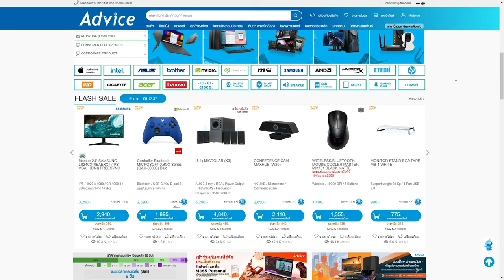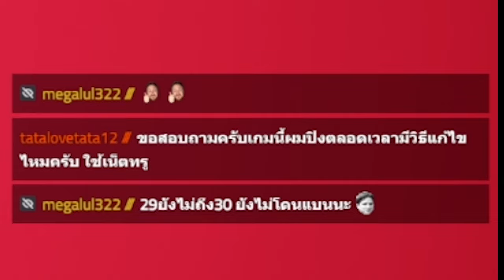สาย Light พริ้วๆ กับ XP-54 กลเบาพร้อม Scope | The Finals Highlight